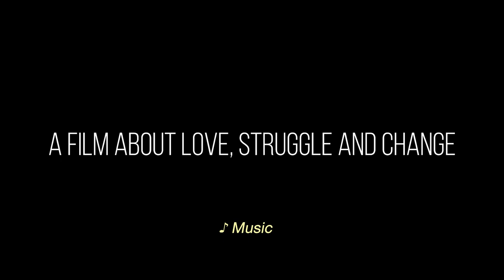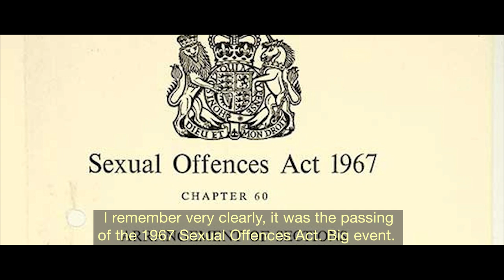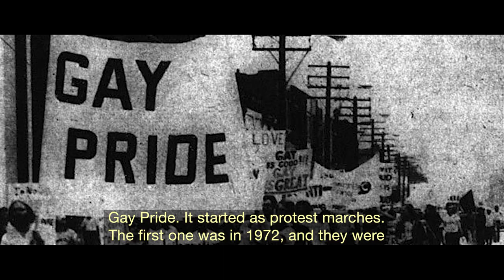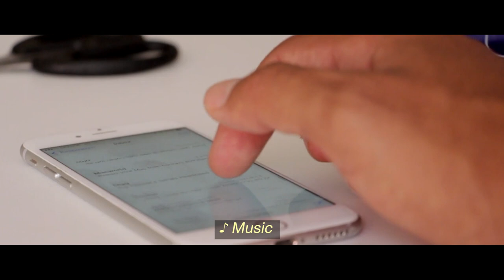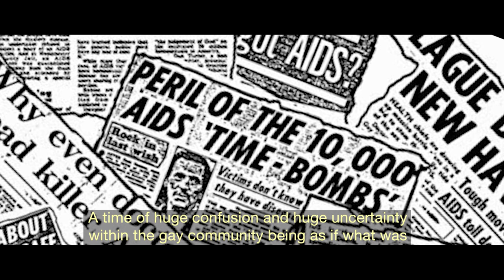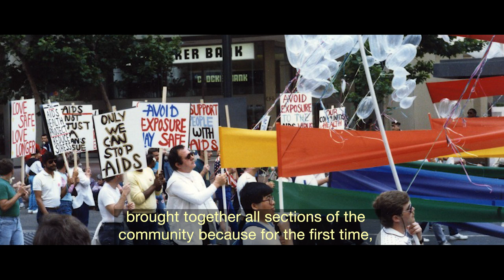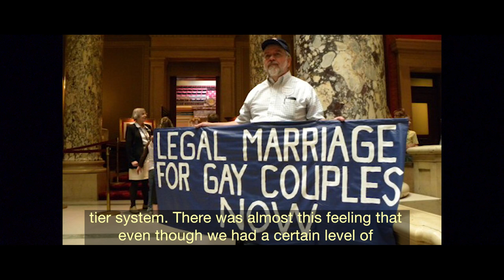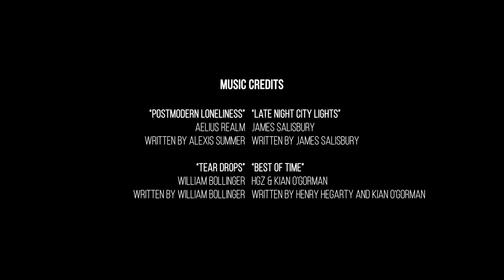Talking LGBT+ Bristol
Talking LGBT+ Bristol is a Heritage Lottery supported project from Bristol24/7 and Tusko Films that shares the rich heritage of LGBT+ life in Bristol over the last century, with contributors coming from all backgrounds and ages from across the city.